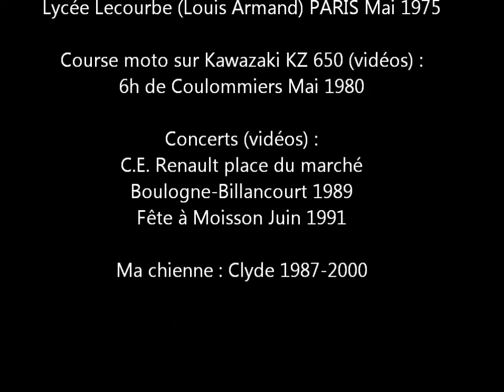Max Mollar séquences émotions Hallucinogènes et Bottes mexicaines